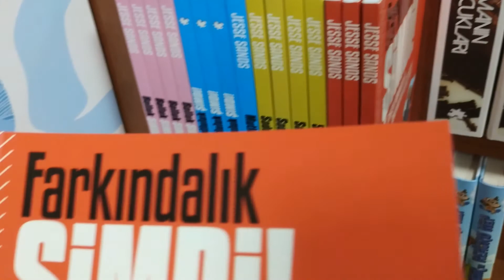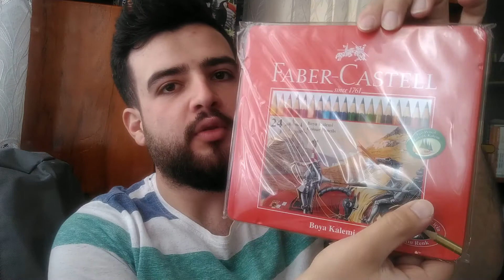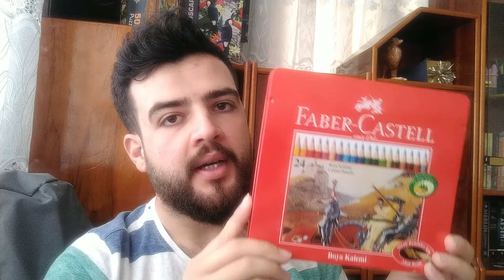bir garip vlog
Böyle birkaç günlük ama tek video halinde bir vlog :)